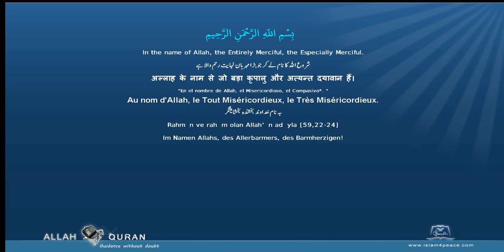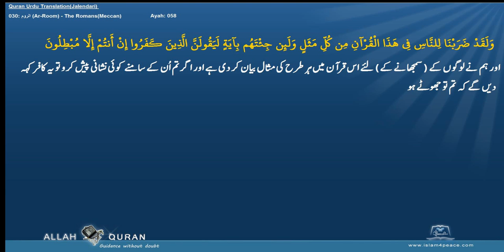Quran Urdu Translation 030 الروم Ar Room The RomansMeccan Islam4Peace com 2014